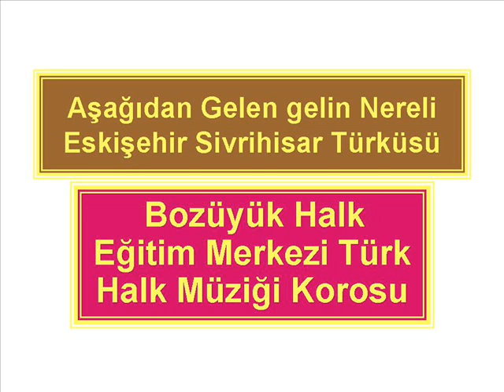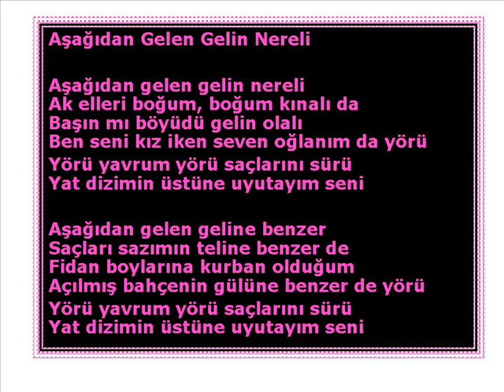Aşağıdan Gelen Geline Nereli Eskişehir Sivrihisar Türküsü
Eskişehir Türküsü